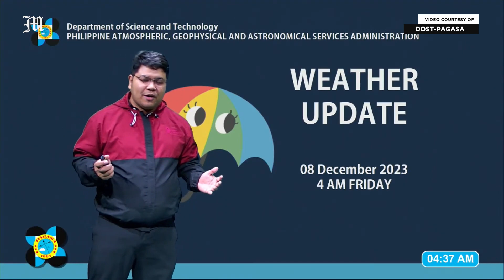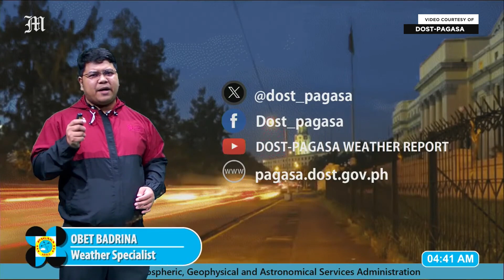Today's Weather, 4 A.M. | Dec. 8, 2023